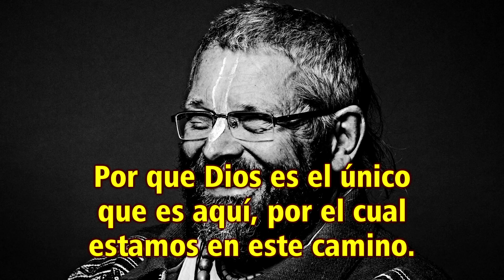Paramadvaiti Contradice a Krishna.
Si bien es cierto, Paramadvaiti es considerado por sus díscipulos como "El Exponente Más Elevado Del Hinduismo", Paramadvaiti tiene otra cara que contradice lo que enseña, y destruye la imagen de gurú-santo, dejándolo como un caído fraude espiritual.

Pero, Paramadvaiti con su actuar ¿Contradice a Krishna? ¿Contradice a su propia religión? ¿Representa a Dios?

Una visión diferente al "Paramadvaiti Oculto"...

La realidad más confidencial del Swami Paramadvaiti, salió a la luz pública.

* * *  INFORMACIÓN ADICIONAL  * * *

5:20 Esa imágen de Krishna es de "ramesstudios".